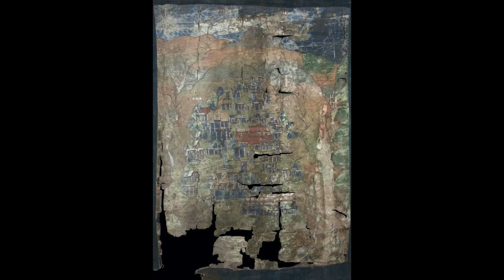Pilgrimage Art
Art as a commodity was known in Tibet for the last several hundred years with paintings produced in advance for sale to pilgrims and traders traveling to Tibet from India, Nepal, China, and Mongolia.  The quality of such art ranges widely from very good to very, very, bad. Often the best of the quality is found with the paintings made for the Newar (Nepalese) merchants traveling back and forth from Kathmandu to Shigatse and Lhasa while the poorest being the Temple Shop Art where the accuracy of subject and figures just didn't matter.